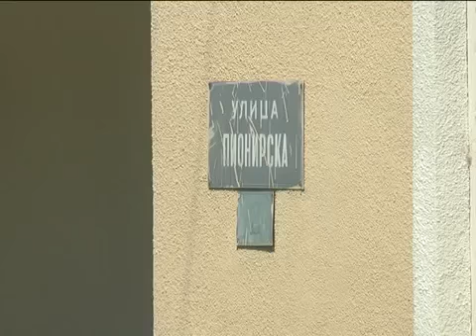Prioritetni radovi na podrucju opstine Varvarin do kraja godine